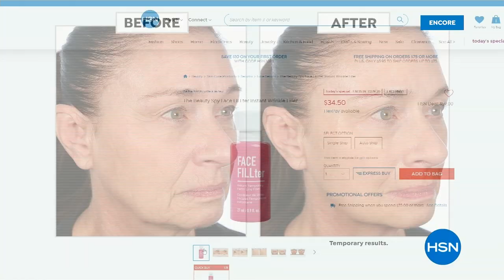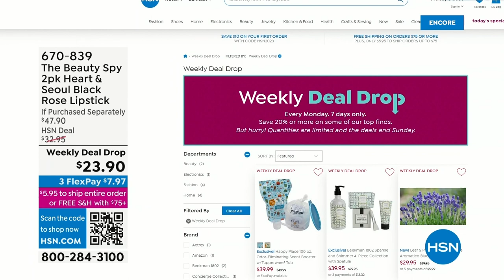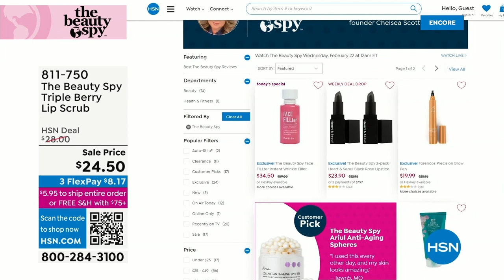HSN | The Beauty Spy 02.22.2023 - 04 AM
Discover innovative and emerging beauty products and trends curated from around the world.